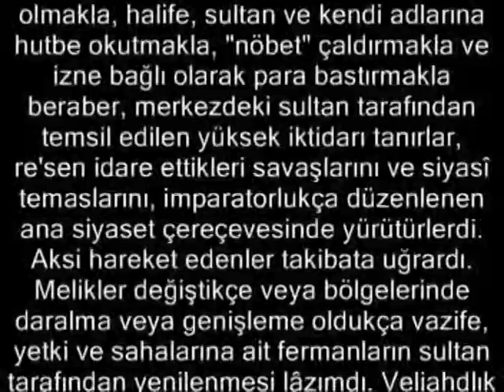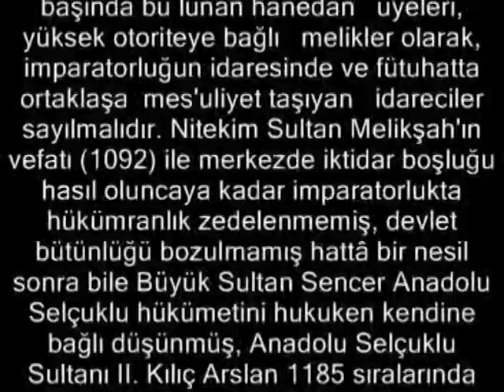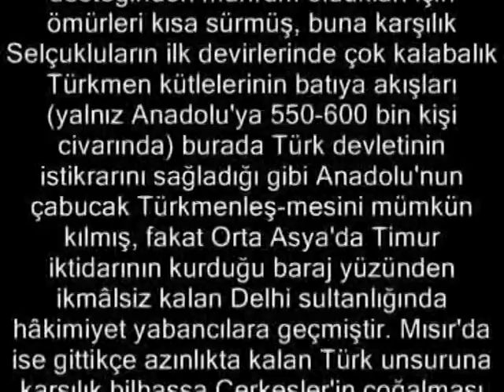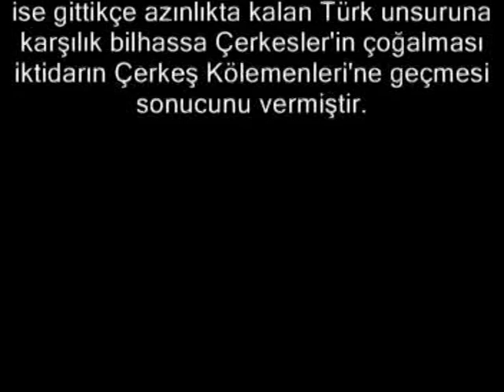İSLAMİ TÜRK DEVLETLERİNDE KÜLTÜR VE TEŞKİLAT 8